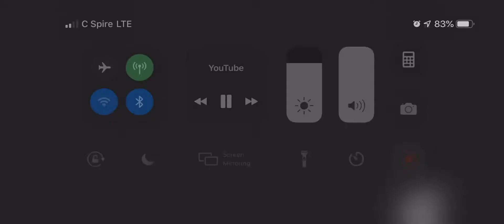Shotta Flow 3 AMV